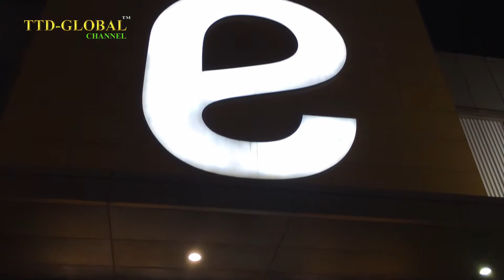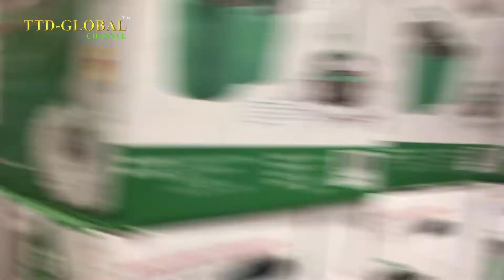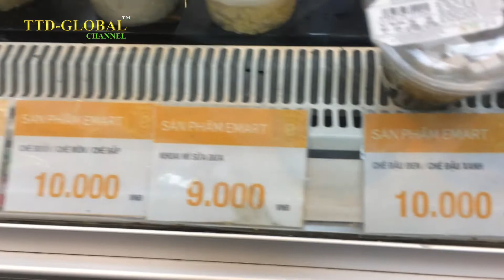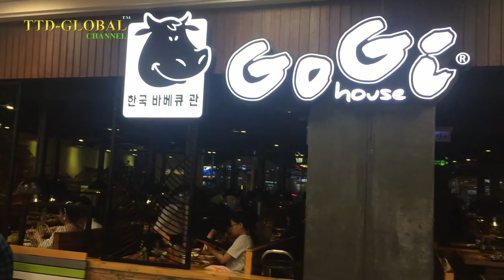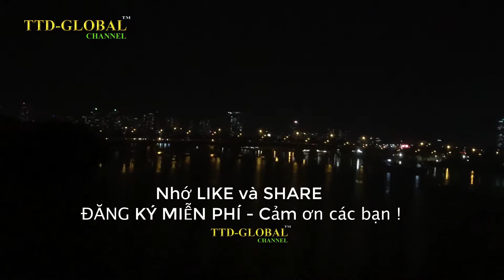Emart siêu thị bán lẻ hàng đầu của Hàn Quốc ở Sài Gòn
Chúc AE ngày mới vui vẻ ♡